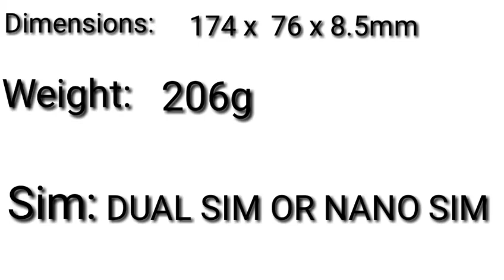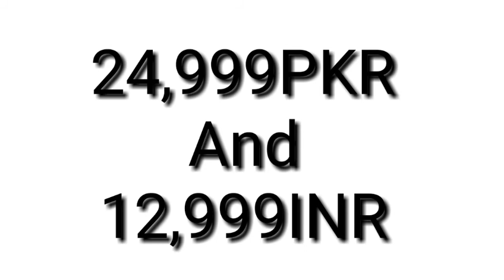Infinix Note 7 ||THE real game changer in smart phone world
Infinix Note 7 6GB - A Smartphone With Outstanding Features
Infinix is coming with anot Infinix Note 7 6GB - A Smartphone With Outstanding Features
Infinix is coming with another Note 7 that has got a moniker 6GB at the end which means that this will be a high-end variant as compared to the previous one. The RAM that is used in this handset is really powerful to provide the Infinix Note 7 6GB with high-end execution speed. The previous variant was packed with 4 gigabytes of RAM that was still enough for outstanding performance but this Infinix's Note 7 6GB will be even than the previous one. The device will be powered by Helio G70 that is paired with a massive RAM capacity of 6 gigabytes. The internal storage capacity of the Infinix Note 7's going to 128 gigabytes and there is a dedicated slot that can be used for expanding internal storage furthermore. So having such a powerful and internal storage the coming Note 7 6GB by Infinix will be a go-to choice for the customer once it will launch. One the rear of the handset there will be a triple rear camera setup. The main lens will be 48 megapixels and the secondary lens of the Infinix 7 6GB is going to be 8 megapixels. The depth sensor of the handset is 2 megapixels, as usual, most of the smartphone come equipped with the same depth sensor capacity. The new Infinix Note's 7 6GB has got 16 megapixels selfie shooter to make video calls and take selfies. The upcoming device will be having a gigantic battery of 5000 mAh that will be Li-Po Nonremovable. The under-display fingerprint reader of the Note 7 6GB will there to protect the data on the smartphone. IPS LCD Capacitive Touchscreen of the phone measures seven inches that means you will have a broad display screen of the 7 6GB with HD plus resolution of 720 x 1640 Pixels. This company is the best competitor of Samsung.